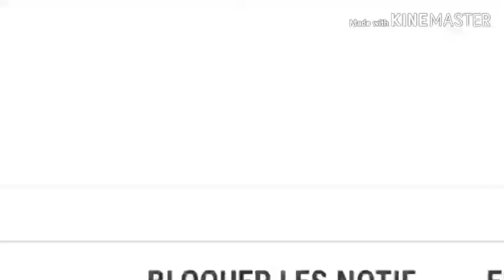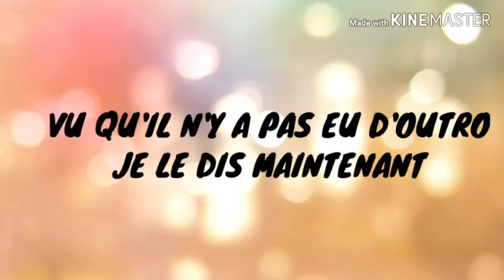LES INCONVÉNIENTS DE COLT (Brawl Stars)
BWAN AIBIOULI

👍 Pouce Bleu

⌨ Commente

📲 Partage

Me Suivre ?

❌ Les Insultes sur moi ou sur quelqu'un d'autre est interdit

❌ Dire que la video est nule ne sert a rien

✔ Dire que la vidéo est coole, sert a quelque chose !

❌ Pas D'ARNAQUE

Salut !

BWAN AIBIOULI